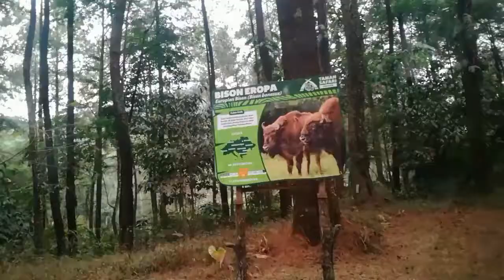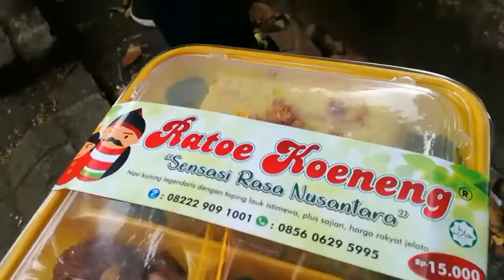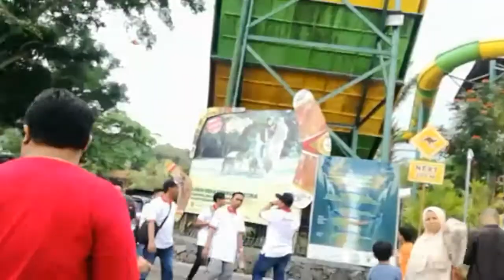Taman Safari II Prigen Pasuruan || cocok untuk Rekreasi Keluarga Anda